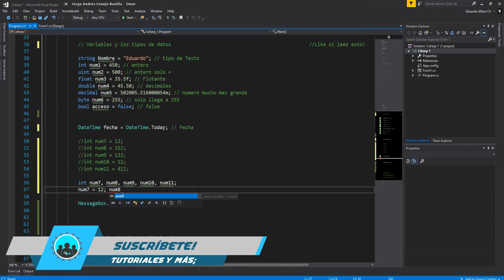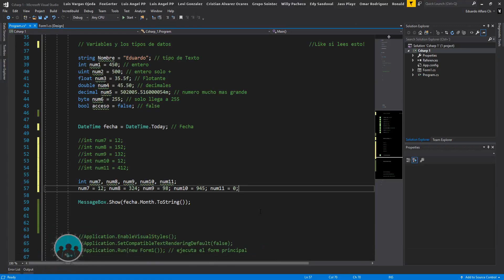Como Aprovechar el Espacio al Declarar Varias Variables | Desarrollo en CSharp (C#) #9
► Lo recaudado será para mejorar el canal, realizar sorteos, etc,,, y como agradecimiento se pondrán al final del video las donaciones y sus mensajes si es que ponen alguno.

▼Que es Tutoriales y más?

►Somos una comunidad que crece cada vez mas!
Nuestro tema principal es la programación pero también nos   interesa compartir sobre cualquier cosa que tenga que ver con tecnología e informatica!

►Cursos, tutoriales, reviews, gameplays y hasta algo de música es parte de lo que podrás encontrar si visitas nuestro canal!

►►Más cursos y vídeos en el canal!◄◄